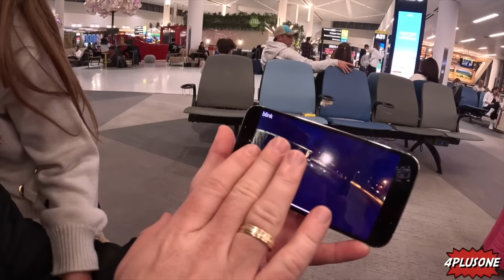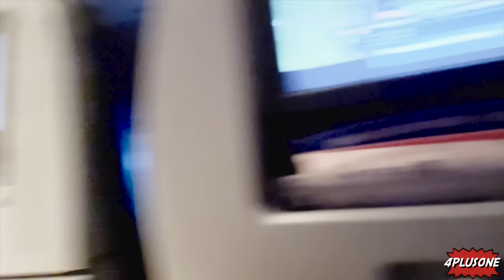MAGGIE se ESCAPA de la CASA|4PLUSONE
Parece que fue mala idea no traer a Maggie con nosotros...